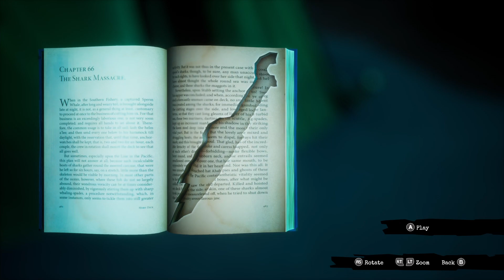Call of the Sea (Xbox Series X) (Xclusive Indie Playthrough - Part 14) Written in the Stars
Check out part 14 of my Xclusive Indie Playthrough series featuring the game Call of the Sea! This game released on the Xbox One and Xbox Series families of consoles on December 7th, 2020. It was developed by Out of the Blue and published by Raw Fury.

In this video, Norah finds out how to enter the Sanctuary & begins to open its inner sanctum.

Call of the Sea is an adventure game which is set in the year 1934 that revolves around a woman named Norah who travels to the far reaches of the South Pacific to locate her missing husband. Norah is inflicted with a mysterious disease that has left her with strange black marks on her hands and arms. Her mother had recently passed away from the same disease and her husband, Harry did not want her to suffer the same fate so he left on an expedition to try and find a cure for her. Harry has been missing for quite some time and Norah began to worry so she decided to follow his trail in an effort to locate him and possibly save him from being hurt or killed. Norah recently received a strange package from an unknown sender that included a picture of Harry, an ancient stone relic that looks like a knife and a brass key with the letters C.W. engraved on it. Along with those items there was also a letter that informed Norah to travel to Tahiti & then to a mysterious island located 74 nautical miles east of Tahiti. Norah takes this as a sign that Harry might be in danger and heads out looking for him along with the rest of his crew.

The gameplay in this game combines elements from other games that actually influenced Call of the Sea such as Firewatch, Myst, Soma and Subnautica. It is played from a first-person perspective and has the player control Norah on her journey to find her missing husband scouring the mysterious island he supposedly disappeared on, searching for clues, discovering secrets and solving a bunch of different puzzles which allow her further access to the deeper, more mysterious parts of the island. Norah actually keeps a handy journal during her adventure where she not only recounts everything that has happened on her journey, but also writes down various notes that may be important to her progress while searching for her husband.

In terms of controls, the player can use the Left Stick to control Norah, the Y button to access her journal (while accessing the journal the player can use the Right or Left Bumper to switch between the logs or notes within the journal and using left or right on the D-Pad to cycle through the various pages within the journal), the A button interact with or examine objects, the B button to exit out of certain actions (such as examining an object) and the Right Trigger or pressing down the Left Stick to run.

Finally, with regards to the achievements in this game: Call of the Sea includes a total of 34 achievements for a total of 1000 GS. Only 12 of the 34 achievements are story related while the rest are comprised of achievements that require the player to either find secret items hidden in various chapters, complete miscellaneous actions or collect all of the possible collectibles which are made up of log entries, notes and murals. The best part is that the game does include a chapter select feature along with several save slots which allows you to easily go back and obtain or recover any missing collectibles or achievements. That being said, this is fairly short and easy completion that will take you anywhere from 4 to 6 hours.

Timestamps:

0:00 - Exploring the Beach Near the Entrance to the Sanctuary
0:55 - Reading the New Journal Entries
1:20 - Exploring the Camps Near the Sanctuary & Reading the New Journal Entries
5:49 - Reading Another One of Harry's Letters
6:42 - Searching for a Way Inside the Sanctuary
8:36 - Opening the Door to the Sanctuary & Obtaining the Deep Cut Achievement
10:10 - Entering & Exploring the Sanctuary
14:24 - Activating the Large Mechanism & Opening the First Constellation Door
15:26 - Retrieving the Next Piece of the Constellation
16:45 - Returning to the Outer Sanctum & Opening the Second Constellation Door